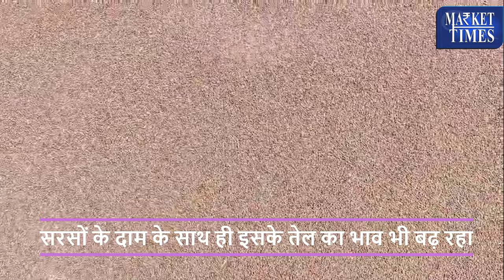सरसों में आ गयी तेजी ! Mustard has gained momentum!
Alasande Gram
Almond(Badam)
Ambada Seed
Amla(Nelli Kai)
Apricot(Jardalu/Khumani)
Arecanut(Betelnut/Supari)
Avare Dal
Bajra(Pearl Millet/Cumbu)
Banana - Green
Barley (Jau)
Bay leaf (Tejpatta)
Beaten Rice
Bengal Gram Dal (Chana Dal)
Bengal Gram(Gram)
Ber(Zizyphus/Borehannu)
Betal Leaves
Bhindi(Ladies Finger)
Big Gram
Bitter gourd
Black pepper
Bottle gourd
Broken Rice
Broomstick(Flower Broom)
Bunch Beans
Camel Hair
Cashew Kernnel
Castor Oil
Castor Seed
Chapparad Avare
Chennangi (Whole)
Chennangi Dal
Chikoos(Sapota)
Chili Red
Chilly Capsicum
Chow Chow
Chrysanthemum(Loose)
Cinamon(Dalchini)
Cluster beans
Coconut Oil
Coconut Seed
Coriander(Leaves)
Corriander seed
Cotton Seed
Cowpea (Lobia/Karamani)
Cowpea(Veg)
Cucumbar(Kheera)
Cummin Seed(Jeera)
Custard Apple (Sharifa)
Daila(Chandni)
Dal (Avare)
Dry Chillies
Dry Fodder
Dry Grapes
Duster Beans
Egypian Clover(Barseem)
Elephant Yam (Suran)
Field Pea
Fig(Anjura/Anjeer)
Flower Broom
Foxtail Millet(Navane)
French Beans (Frasbean)
Galgal(Lemon)
Gingelly Oil
Ginger(Dry)
Ginger(Green)
Gladiolus Bulb
Gladiolus Cut Flower
Goat Hair
Gram Raw(Chholia)
Green Avare (W)
Green Chilli
Green Fodder
Green Peas
Groundnut (Split)
Groundnut pods (raw)
Guar Seed(Cluster Beans Seed)
Gur(Jaggery)
He Buffalo
Hippe Seed
Honge seed
Hybrid Cumbu
Indian Beans (Seam)
Indian Colza(Sarson)
Isabgul (Psyllium)
Jack Fruit
Jowar(Sorghum)
Jute Seed
Kabuli Chana(Chickpeas-White)
Karbuja(Musk Melon)
Kartali (Kantola)
Kharif Mash
Knool Khol
Kodo Millet(Varagu)
Kulthi(Horse Gram)
Ladies Finger
Lak(Teora)
Leafy Vegetable
Lentil(Masur)
Little gourd (Kundru)
Long Melon(Kakri)
Lotus Sticks
Mahua Seed(Hippe seed)
Maida Atta
Mango (Raw-Ripe)
Marigold(Calcutta)
Marigold(loose)
Masur Dal
Methi Seeds
Methi(Leaves)
Mint(Pudina)
Moath Dal
Mousambi(Sweet Lime)
Mustard Oil
Myrobolan(Harad)
Nearle Hannu
Neem Seed
Nelli Kai
Niger Seed (Ramtil)
Onion Green
Other Pulses
Paddy(Dhan)
Papaya (Raw)